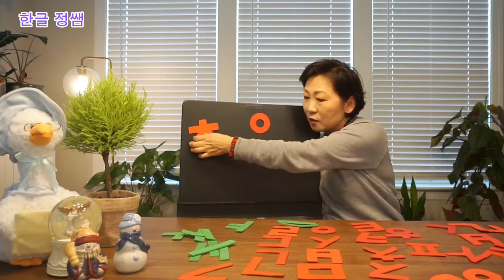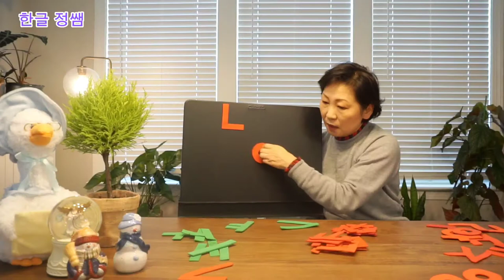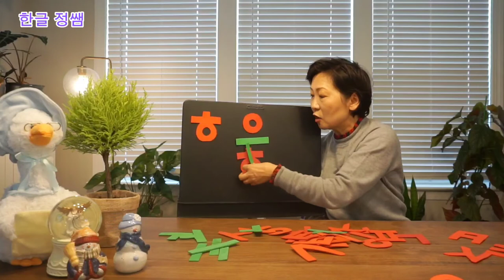Korean alphabet names and sounds - ㄱ, ㅅ(한글 자음 ㄱ, ㅅ 이름과 소리)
한글을 배울때 가장 기본되는 것이 모음과 자음의 정확한 이름과 소리를 아는 것입니다.  한글 자음 14개는 거의 비슷한 형내의 이름을 가지고 있습니다.
그러나 기역과 시옷은 다른 자음 이름과 그 형태가 약간 다릅니다.
한글 자음의 이름과 소리를 정확히 알고 한글 공부를 해 봅시다.

제 블로그에 오시면 더 많은 자료를 보실수 있습니다.